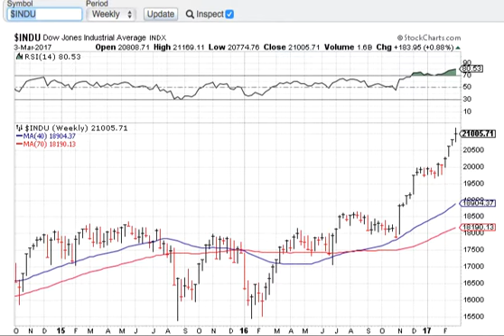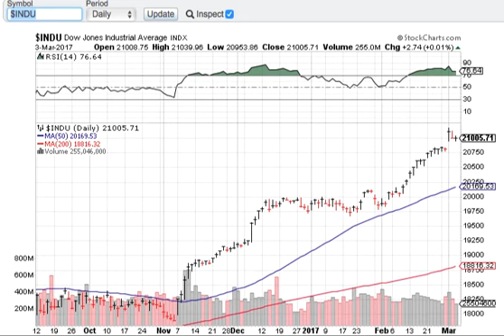weekly update 3 5 17